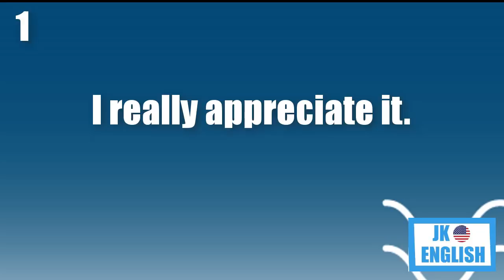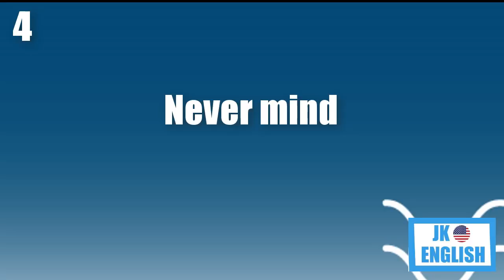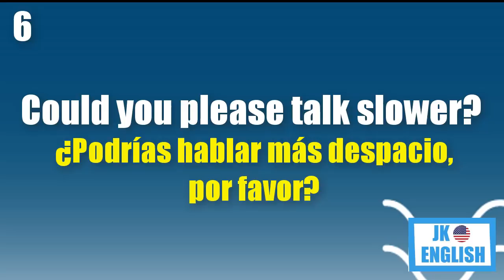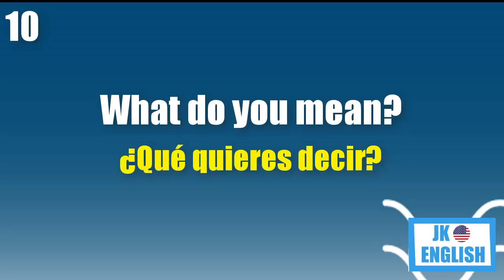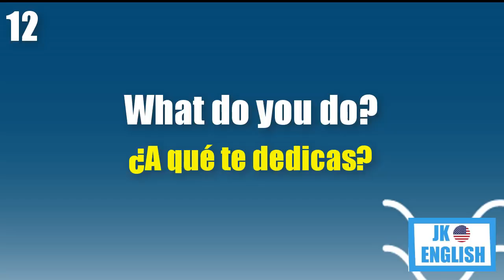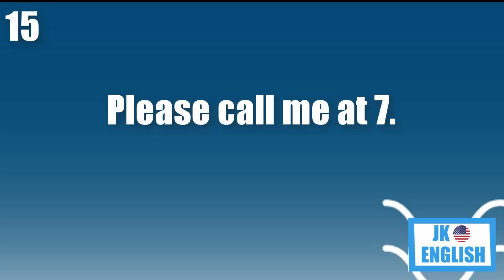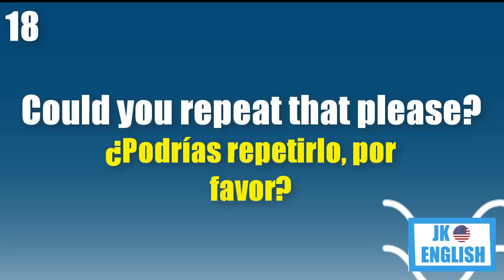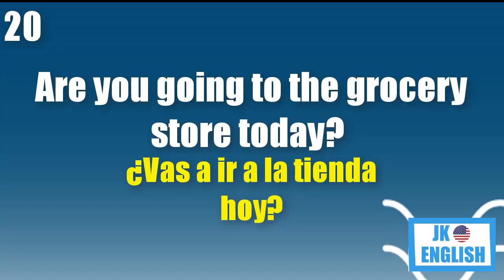👂 CURSO DE INGLES EDUCA TU OIDO OYENDO EN INGLES COMPLETO Y GRATIS 👂